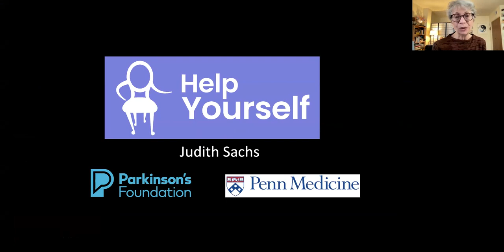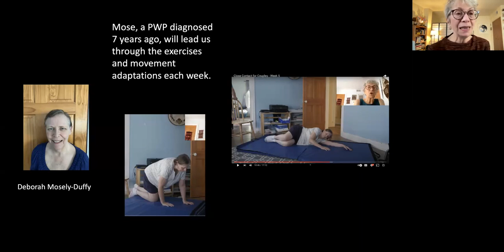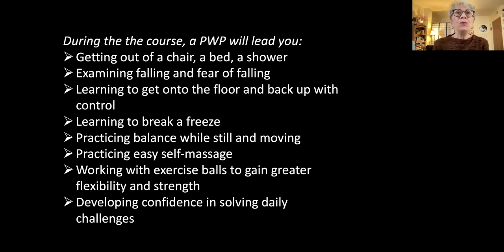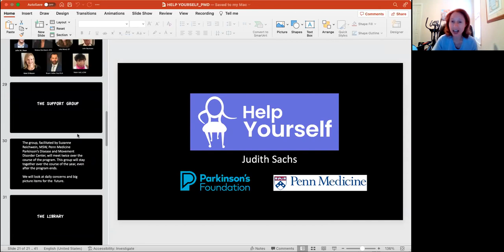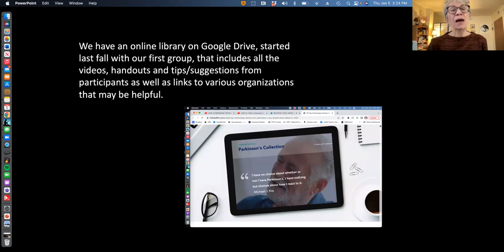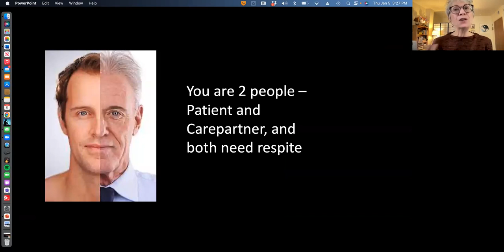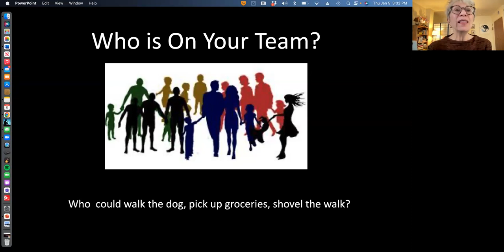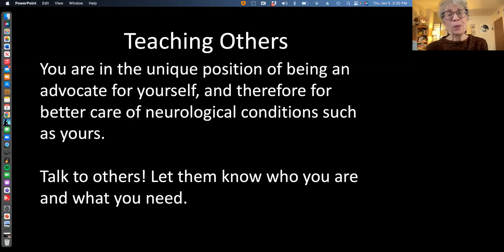Help Yourself: Living Alone with Parkinson's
Living solo – or living with someone who is not your care partner—can be daunting if you’ve been diagnosed with Parkinson’s Disease. The physical, mental, legal, financial and emotional concerns may be challenging, but there is a program that will give you the tools you need to manage. Help Yourself is a free 8-week program that covers the waterfront on building a personal plan that includes everything from exercise and meditation to home renovation. Join us and Judith Sachs to learn more about the Help Yourself program (a Parkinson's Foundation grant).